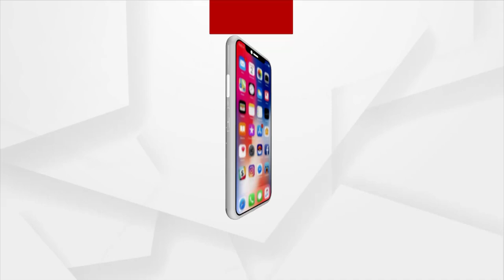ରାତି ହେଲେ ଗାଁ ଭିତରକୁ ହାତୀପଲ ମାଡି ଆସୁଛନ୍ତି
ରାତି ହେଲେ ଗାଁ ଭିତରକୁ ହାତୀପଲ ମାଡି ଆସୁଛନ୍ତି । ଘର ଭାଙ୍ଗି ଦଉଛନ୍ତି ।  ଧାନ ଖାଇଦଉଛନ୍ତି ।